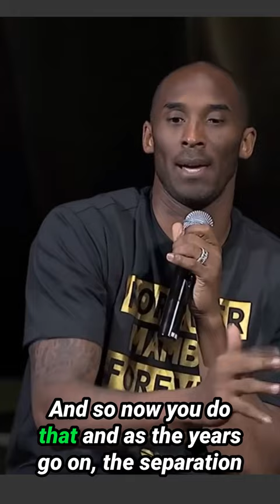Kobe Bryant on OUTWORK YOUR COMPETITORS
A 5-time NBA champion, Kobe Bryant changed the game during his legendary NBA career. He shared with the TEDxShanghai audience on how outworking or outtraining can never let your competitors come close to you and ensure you are the best
Kobe continues to chase perfection in every aspect of his life.

Edited By: Descript
Thumbnail Edited by: Canva.com